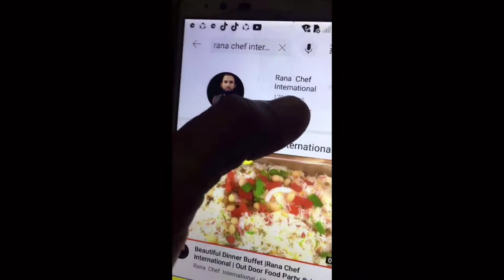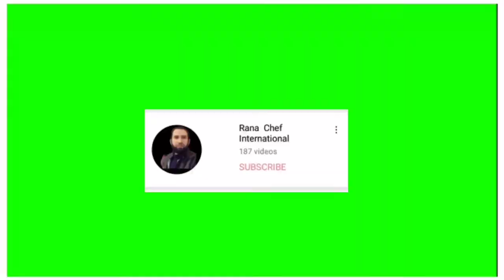3 in 1 Homemade Fried Chicken With Rice And Potatoes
3 in 1 Homemade  Fried Chicken With Rice And Potatoes :-

Clean atmosper

More Recipes.

Contct Yoytube .

homemade fried chicken with rice and potatoes